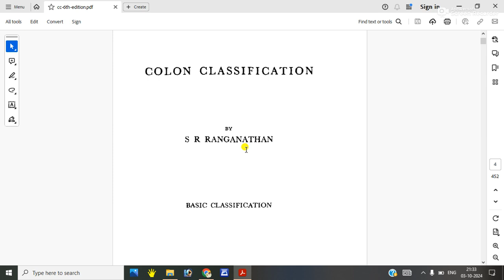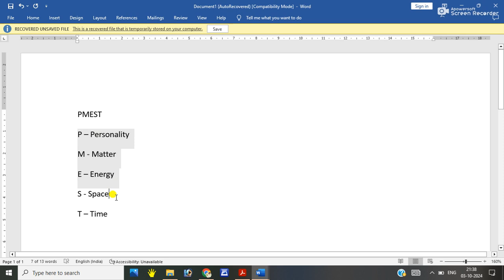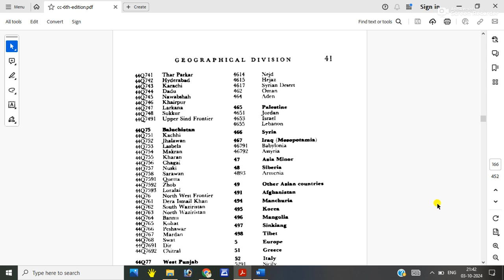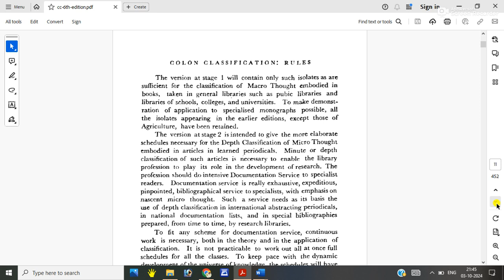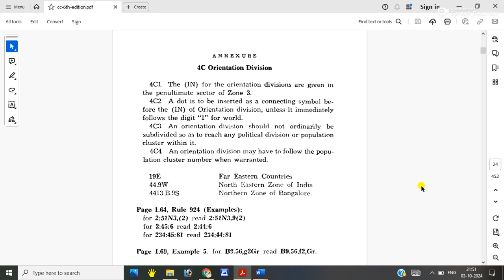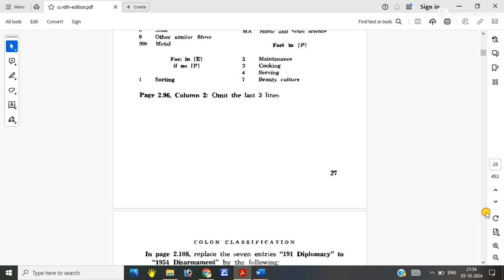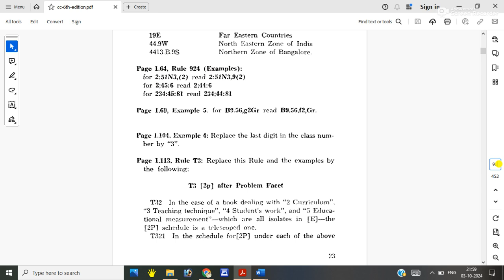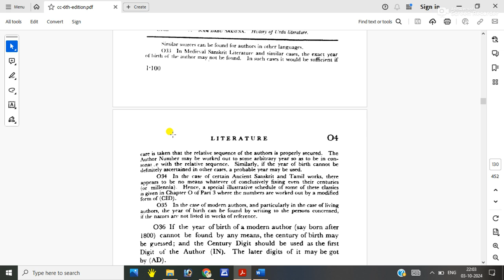Colon Classification Book complete details